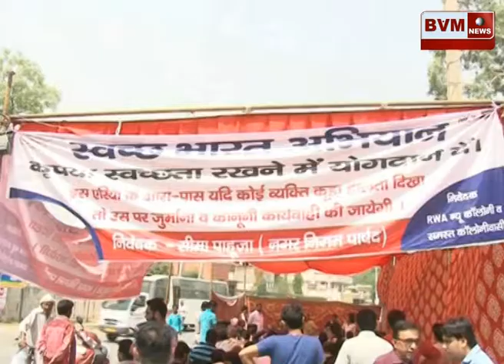गुरुग्राम ║कूड़ा घर को लेकर जिला प्रशासन जनता आमने सामने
bvmnews haryananews topnews bvmnewslive latestnews साइबर सिटी के न्यू कालोनी मोड़ पर नगर निगम के कूड़ा घर बनाये जाने को लेकर 15 वे दिन भी प्रदेर्शन जारी रहा. एक तरफ जिला प्रशासन ने यहां किसीं भी हाल में कूड़ा घर स्थापित करने के आदेश जारी किए हुए थे तो शांतिपूर्वक प्रदेर्शन कर रहे लोगो के बीच सीनियर डिप्टी मेयर ओर डिप्टी मेयर ने लोगो के बीच पहुंचकर उन्हें आस्वासन दिया कि यहां कूड़ा घर नही खुलने दिया जाएगा ।